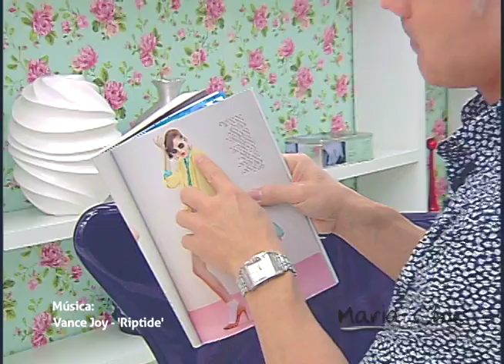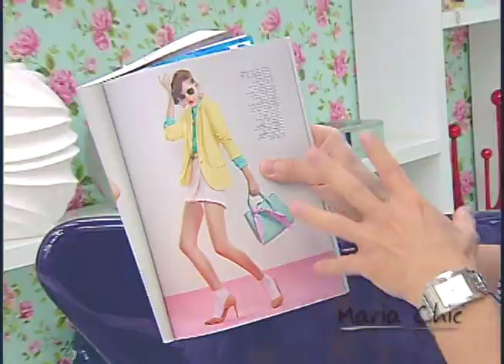Maria Chic Acessórios 13 01 2016